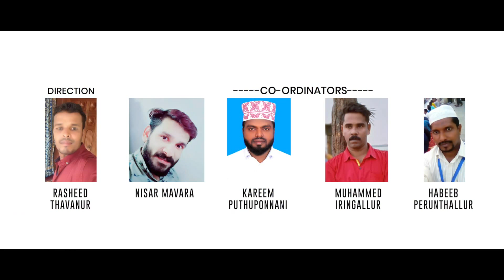ഈ വർഷത്തെ ഏറ്റവും പുതിയ പെരുന്നാൾ പാട്ട്‌ - Perunnal Pattukal - Mappila Pattukal - Eid Song 2020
Mappila Video Album 2020#Madhsongs2020# New Mappila album 2020
Productions : Red Media
Singer      : Nachu Nihas
Audio Mixing : Sthuthi Vox
Camera     : Haris Ponnani
Edioting   : Mufazil Panakkad
Lyrics     : Abudul Rasak Athalur
Direction   : Rasheed Thavanur , Nisar Mavara
Co-Ordinators :Kareem Puthuponnani ,Muhammed Iringallur , Habeeb Perunthallur